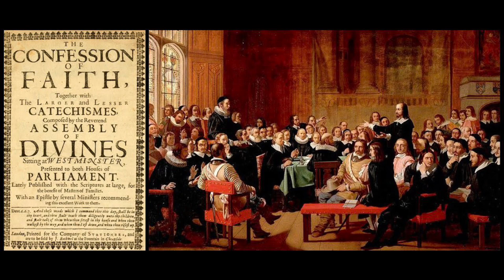335. There are more Presbyterians in Camaroon, Africa than in England Today (The Impact of the WCF)